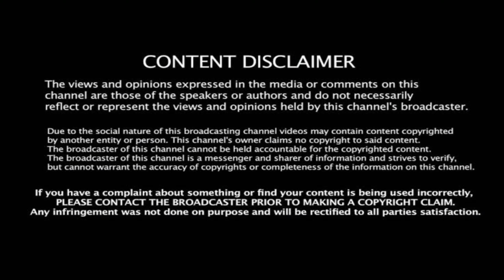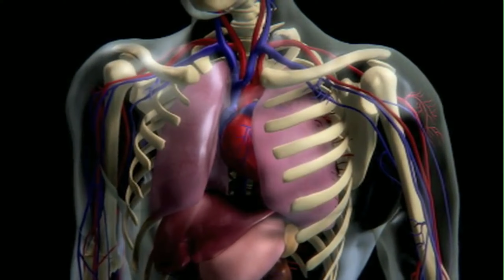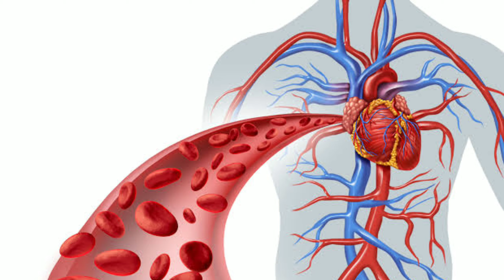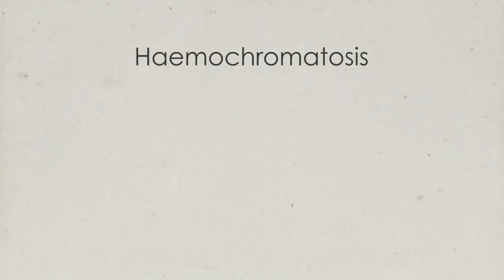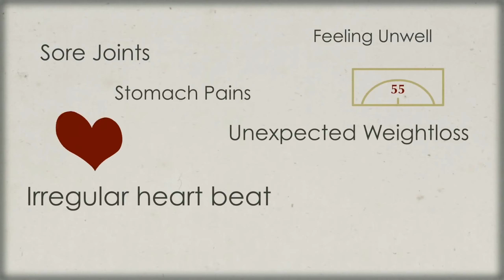Iron-Deficiency Anemia|By TEENU| Tamil.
பெண்களே ஜாக்கிரதை!!!

     இந்தியாவில் 90லிருந்து 95 சதவீத பெண்களுக்கு ரத்தசோகை எனப்படும் நோய் உள்ளதாக  ஆய்வு அறிக்கைகள் மூலம் அறியப்படுகிறது.

     இந்த வீடியோ பதிவில் ரத்தசோகையின் அறிகுறிகள் வகைகள் மற்றும் அதன் தீர்வுகள் அனைத்தும் பதிவு செய்யப்பட்டுள்ளது.